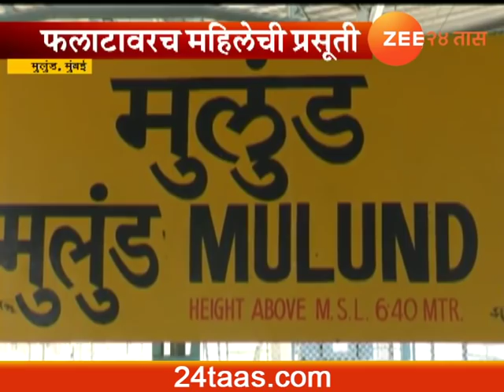Mumbai | Mulund | Pregnant Women Gave Birth To Child On Platform